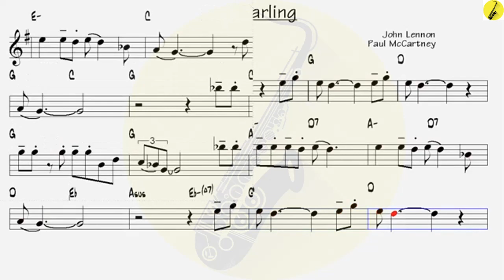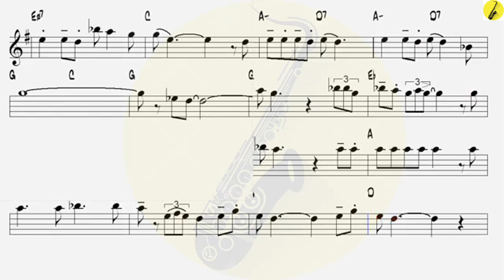Oh ! Darling The Beatles - Alto Sax